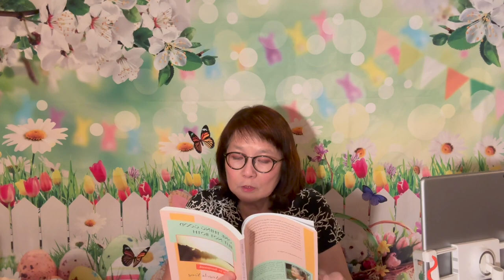Chapter 23. A Kind Doctor.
I am a channeler. I channel messages from the Collective, Christ consciousness called, Emmanuel, Archangels, and others. I use my abilities to help and heal others. I have created this platform to share awareness for the source and energy I work alongside of on a daily basis. I was a DisCalced Carmelite Nun for 11 years. I worked as cna/caregiver for 10 years and now, as a hospice volunteer. I spent over 50 years of my life working on my spiritual life, engaged mostly in shadow work and meditation. I share mostly on insights on matters spiritual, psychic, extra-terrestrial with personal experiences from my life as a nun.